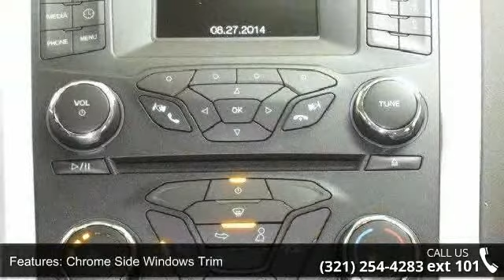2015 Ford Fusion S - Kelly Ford - Melbourne, Fl 32935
2015 Ford Fusion S Condition: New Mileage: 4 Transmission: Automatic Exterior Color: H9 Bronz Fire Interior Color: Ae Earth Clth Doors: 4 Stock: 5C0022 Cylinders: 4